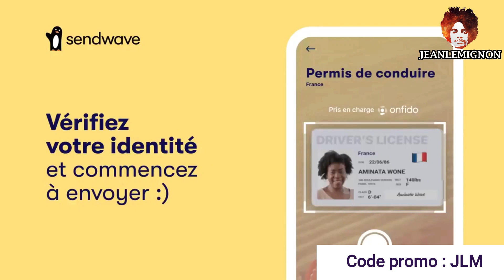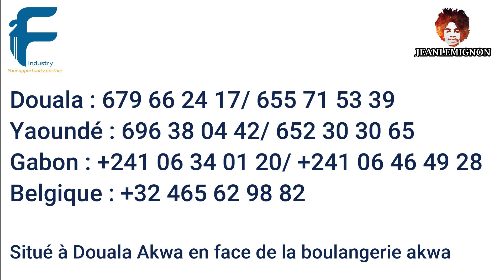Cameroun vs Cote d'ivoire, défaite cote d'ivoire, ,football, coupe du monde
Contactez moi : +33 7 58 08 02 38

Cameroun vs Cote d'ivoire, defaite cote divoire, cameroun cote divoire,
football, coupe du monde

sendwave

Une nouvelle vidéo chaque semaine.